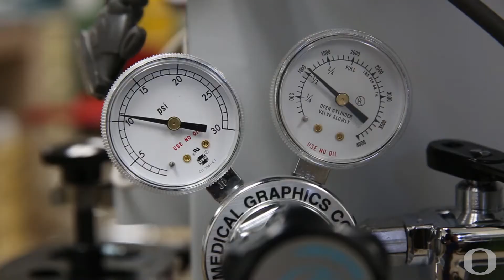2015 Graduate Profile: Jonathan Friedman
Jonathan Friedman is a graduate of the Human Physiology department and will be pursuing medical school after spring commencement.